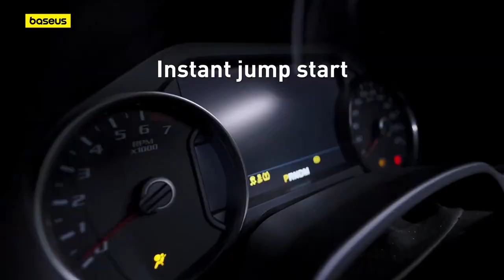Baseus Super Energy Mega Series Super Capacitor Car Jump Starter 3000A